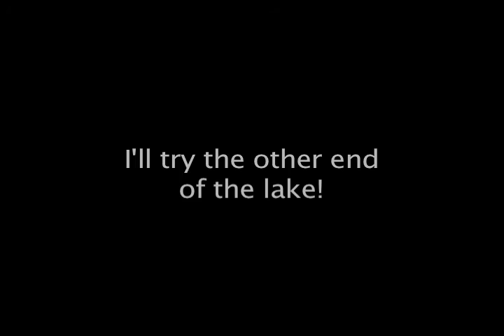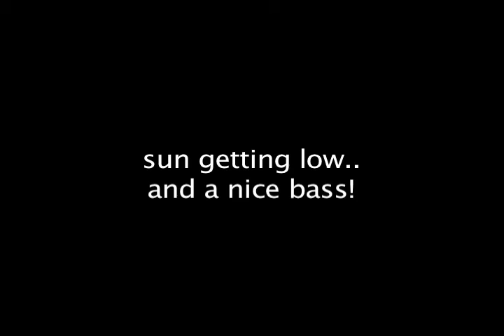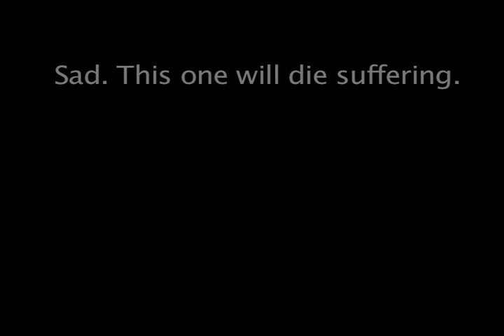kayak outing December 11, 2015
a long day on the waters of southern maryland. background music: Let Her Go cover of a Passenger tune and finally Death Theme  by Ennio Morricone